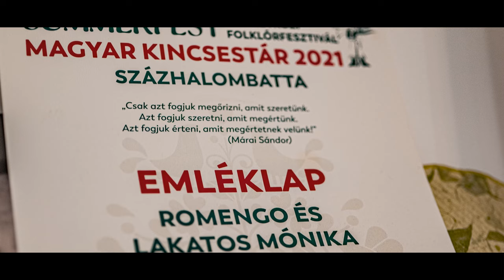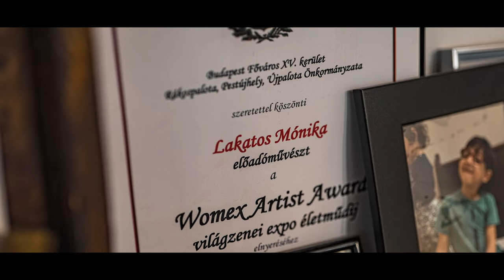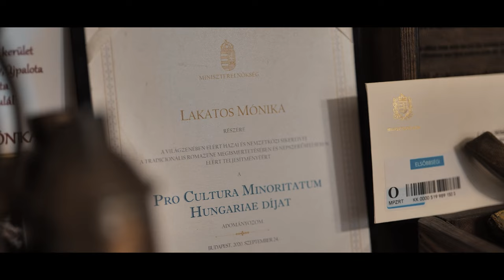Great HungarICON: Mónika Lakatos